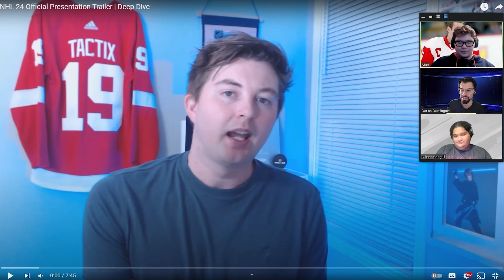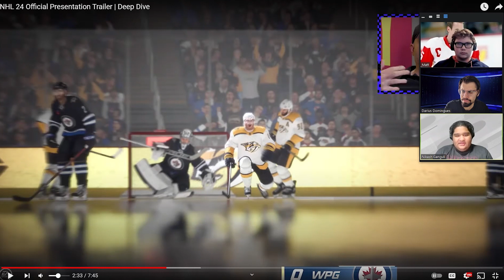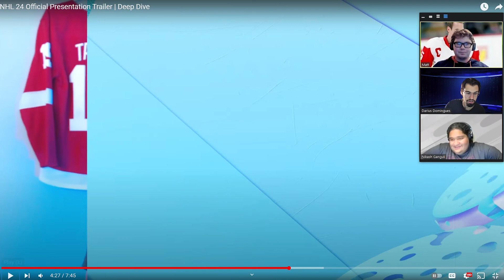NHL 24 Presentation Trailer REACTION